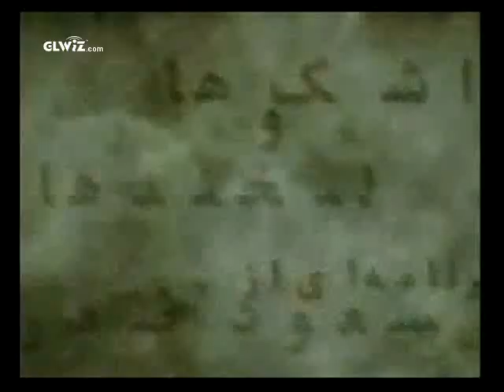Masoud Sadr - Baha'i Conference in Chicago (Part 1)